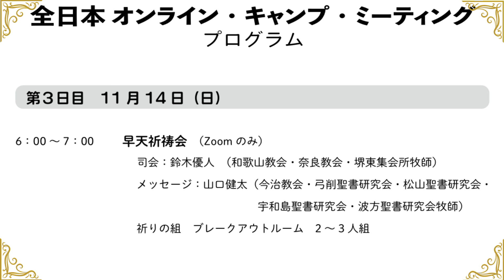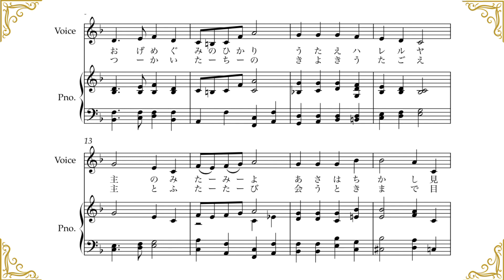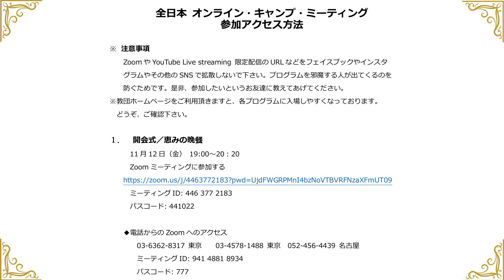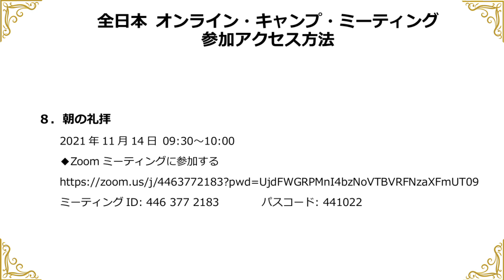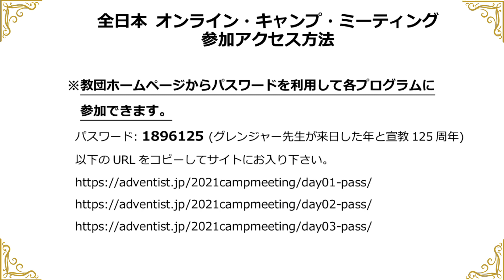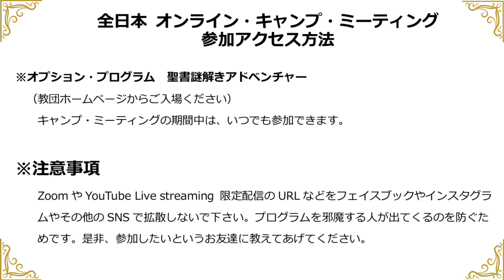2021年11月全日本 Online Camp Meeting案内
※教団ホームページをご利用頂きますと、各プログラムに入場しやすくなっております。どうぞご確認下さい。

１．開会式／恵みの晩餐
　　　11月12日（金） 19:00～20：20
　　　Zoomミーティングに参加する

　◆電話からのZoomへのアクセス

２．早天祈祷会
　　11月13日（土）6:00～7：00

3.  安息日学校・礼拝・バプテスマ・牧師按手礼式
　　11月13日（土） 9:30～12：40
　　※通訳が必要な方は牧師にご相談下さい。

　◆安息日学校　嬰児科・幼稚科　9:30～10:30
　Zoomアドレス
　　　　ミーティングID：845 2751Zoom 0143
パスコード：12345
　◆安息日学校初等科 9:30～10:30
　Zoomアドレス：

４．『キリストの弟子ハンドブック』セミナー　14:00～15:30
　　参加者にはZoomのアクセス先を直接Eメールでお知らせします。

５．地区でつなぐサンセット　16:00~18:00

６．広島三育学院賛美の夕べ　19:00～20:00

7. 早天祈祷会
　　11月14日（日）6:00～7：00

８．朝の礼拝
　　2021年11月14日 09:30～10:00

９．『キリストの弟子ハンドブック』ZOOMセミナー　10:00～11:30
　　セミナー参加者にはそれぞれのZoomアクセス先を直接Eメールします。

１０．閉会式
　　　2021年11月14日 11:40～12:00

１１．交流広場　（金曜日夜、土曜日夜、日曜日朝と終了後）
　◆『oVice』へ参加する

１２．その他のお知らせ
　　※金曜日はZoomにてご参加下さい。
　　※土曜日は早天祈祷会と午後のセミナーはZoomでご参加下さい。
　　　それ以外はYouTubeのLIVE配信でご参加下さい。
　　※どうしてもYouTubeに参加できない方は牧師にご相談下さい。
　　※どうしてもZoomに参加できない方は牧師にご相談下さい。
        03―6362―8317 東京
        052―456―4439 名古屋
        03―4578―1488 日本

　　※パスワードを利用して各プログラムに参加できます。
　　　以下のURLをコピー＆ペーストしてサイトにお入り下さい。
　　　パスワード: 1896125 (グレンジャー先生が来日した年と宣教125周年)

　　※オプション・プログラム　聖書謎解きアドベンチャー
　　　（教団ホームページからご入場ください）
　　　　キャンプ・ミーティングの期間中は、いつでも参加できます。